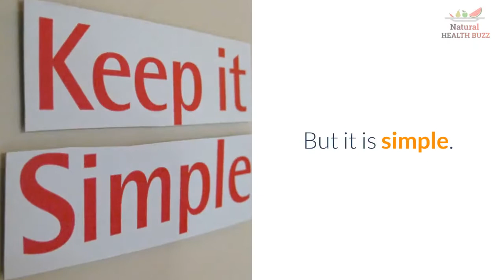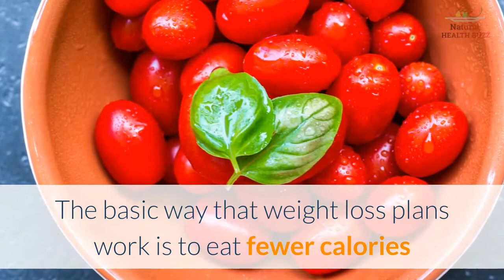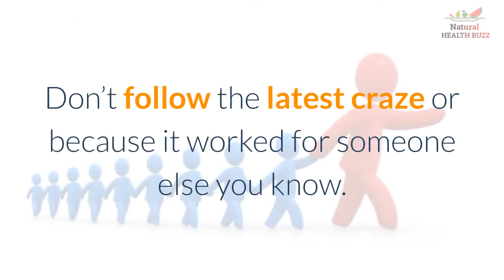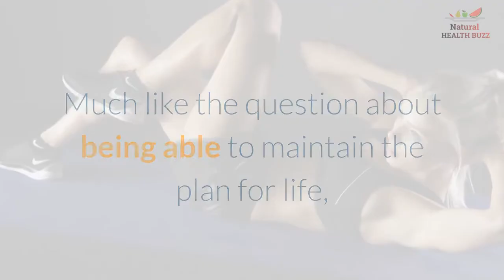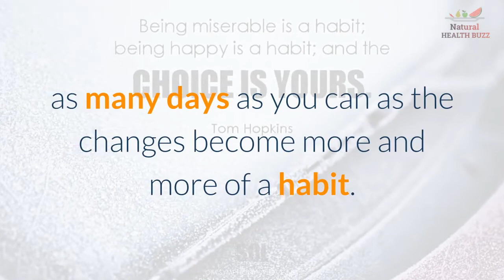Weight Loss Plans - 4 Factors to Consider When Choosing a Weight Loss Plan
This video was created using Content Samurai:

Create an unlimited number of traffic-pumping videos using the world’s fastest and most intelligent video creation system for 7 days, completely FREE

Obesity is an ever-increasing problem.  Judging by the number of weight loss plans and options people use to constantly try to lose weight, it is also a growing market.  But losing weight can feel overwhelming.

Losing weight is not as complicated as you might think.  It’s not that it isn’t difficult, because for many people it is difficult.  But it is simple.  First you must choose a weight loss plan.  It must fit your lifestyle, body type and you must be willing and able to make the necessary changes in your life.

Not every weight loss plan works for everyone.  The differences are in the genetic make up of the person, their metabolism and exercise habits.  Although the basic tenet of weight loss works for all people, the amount of weight loss over a specific amount of time will not be equal.

The basic way that weight loss plans work is to eat fewer calories than your body burns each day.  It’s a simple concept.  The execution is complicated and thus the reason for so many weight loss options you have to choose from.

When you are looking for a plan that fits your needs there are four important factors to evaluate.  The first thing to consider is if the plan is something you can maintain for the rest of your life.  This isn’t a ‘diet’ that is associated with deprivation and fatigue, but a lifestyle change that leads to a healthier, thinner more energized you.

Look at the plan and evaluate the eating requirements.  Does it include foods that you can manage to purchase, prepare, eat and store?  If the weight loss plan includes sea food three times a week and you live in the middle of the mountains, the cost of food will probably soon get prohibitive.

Does the weight loss plan have a proven history?  Don’t follow the latest craze or because it worked for someone else you know.  You would never divorce your husband because after her divorce your neighbor lost 30 pounds – why would you follow the diet plans of friends or neighbors if your goals, body type and lifestyles are different?

The same is true for weight loss plans without a history of success with many types of people.  If there isn’t a proven track record why would you assume that the plan will work for you?

Does the weight loss plan fit your personal style?  Much like the question about being able to maintain the plan for life, does this plan fit your lifestyle?  Are you able to maintain your nutritional needs while eating at friends or restaurants or are you willing to make enough changes in the rest of your life to maintain this new weight loss plan.

One of the most difficult lifestyle changes to make is moving from the Standard Western Diet to the life of a vegan.  A vegan diet is one that doesn’t include meat or milk products.  And most vegans also eat only whole foods; which means that only 20% of their food is cooked.

People make that lifestyle change for health reasons and they are usually rewarded with a healthier life and increased energy.  But, if you can’t manage to make those changes successfully then your motivation will be impacted negatively and you will be destined for failure.

The weight loss plan you choose should also get you excited! Do you enjoy the choices, the plan, the new energy and foods?  If you are not excited then the initial movement to a nutritional change will be severely impacted by your lack of energy and enthusiasm.

You should also allow yourself a time to ‘fall’ off the diet or lifestyle change.  Weight loss plans should have a degree of flexibility.  People aren’t robots or machines.  We just are not capable of maintaining a specific routine consistently day after day.  The idea isn’t to be perfect but to maintain the changes for as many days as you can as the changes become more and more of a habit.

Want a weight loss plan that ticks all the boxes? Find it here: